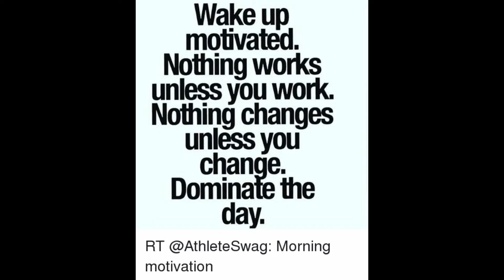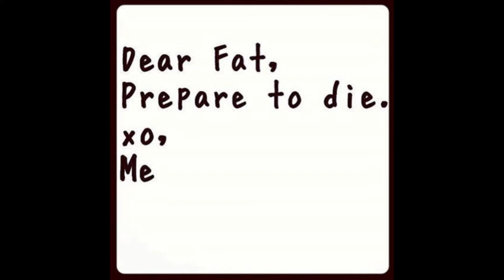Full Day of Eating Keto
Just a quick video keeping myself accountable.  Find out what I ate today!

Check me out on other social medias:
MyFitnessPal: KetoKeepingItSimple